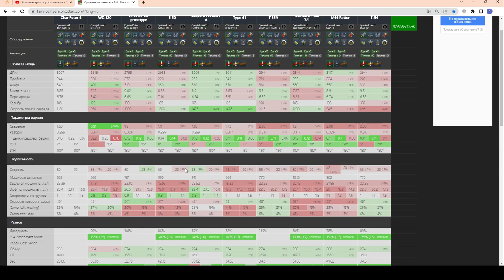Char Futur 4 - ЧЕСТНЫЙ ОБЗОР нового годного СТ в wot Blitz 2023 | WOT-GSN